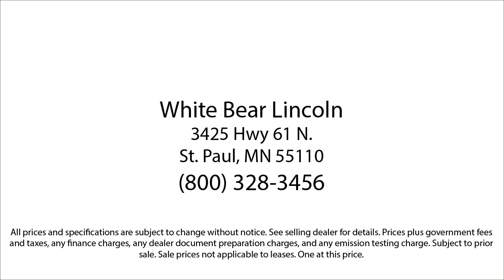2014 Ford Mustang V6 White Bear Lake Vadnais Heights Saint Paul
2014 Ford Mustang V6 Stock Number: P30923A Vin:1ZVBP8EM0E5212662.